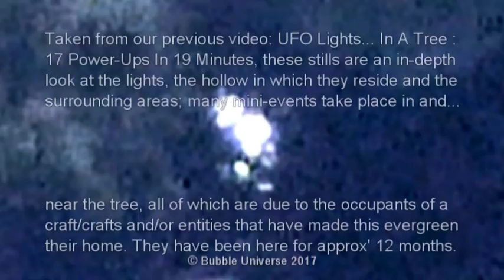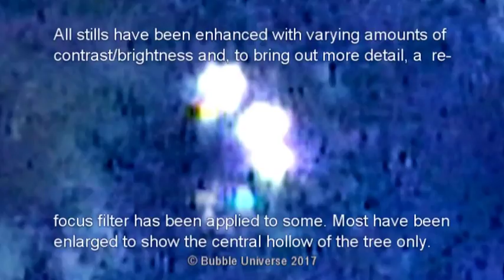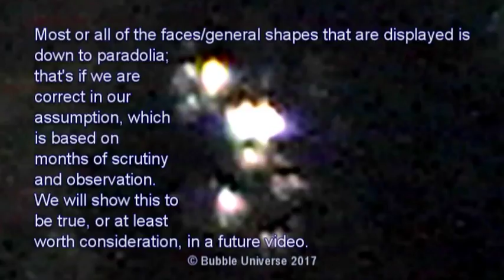Cosmic Conifer : 17 UFO Light Power Ups (STILLS) : 8-2-2017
This evergreen tree never ceases to amaze; it powered-up seventeen times in about as many minutes and the shapes and colours that the lights create are becoming more defined as the days roll by.  These stills were taken from our previous video on this subject and they give the viewer more time to view an amazing event that is unfolding... just feet from ground-level! See our next video for a flipped version - we believe that these objects are spining, evolving, oscillating, morphing and hovering on a vertical plane. By flipping the footage, the objects begin to reveal themselves as craft - most look like the 'Aladdins Lamps' that we discovered levitating and glowing blue (at night) near an out-house soffit/roof.